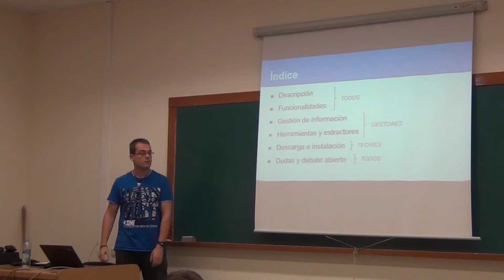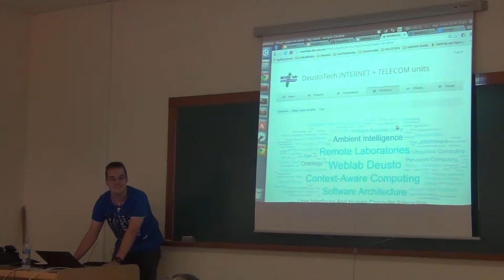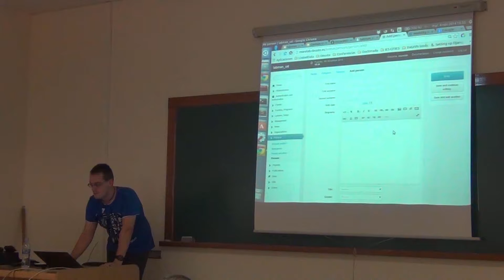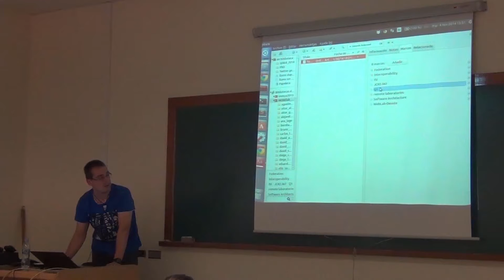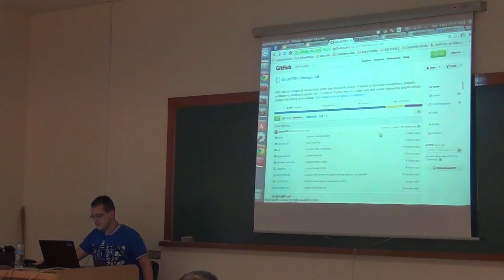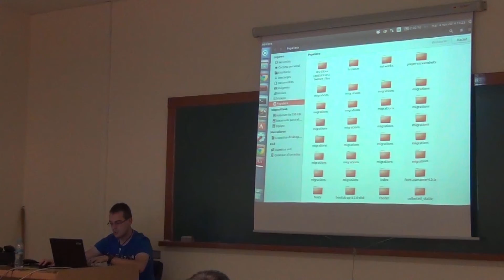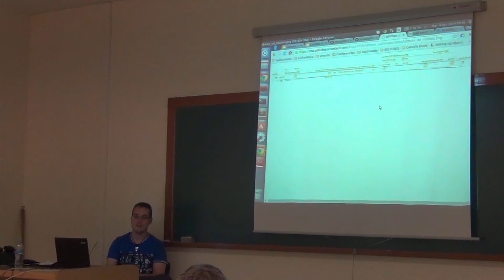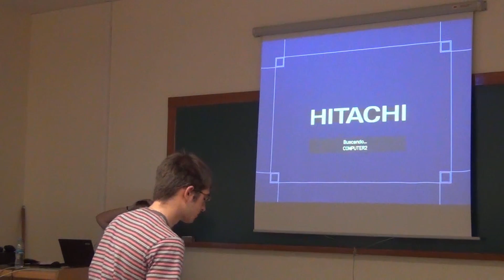LabMan Deusto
Tutorial de instalación y uso de LabMan para DeustoTech.
Ponente: Oscar Peña, DeustoTech Internet.

Para más información visitar el sitio en Github del producto LabMan